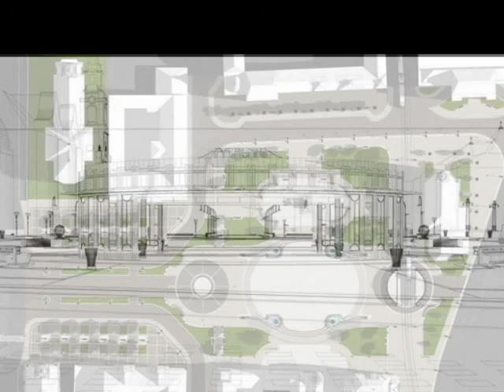Új nagyváradi Unirii - volt Szent László - tér látványtervezete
Nagyváradi önkormányzat Ilie Bolojan polgármester vezetésével az Unirii - volt Szent László - tért átépíti a nagyváradi magyarság tiltakozása ellenére.Az új főtér 2014 végéig lesz kész.A fotók forrása
Zene : Richard Clayderman - Le Pathetique
A nagyváradiaknak tetszik a terv ?